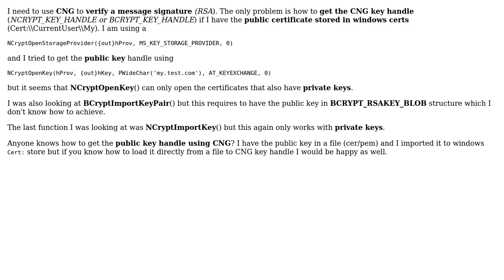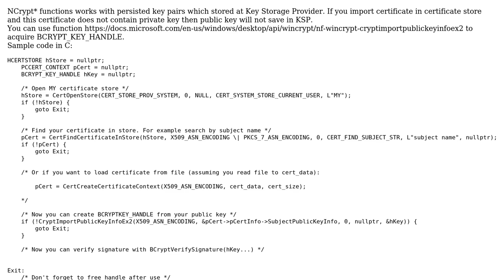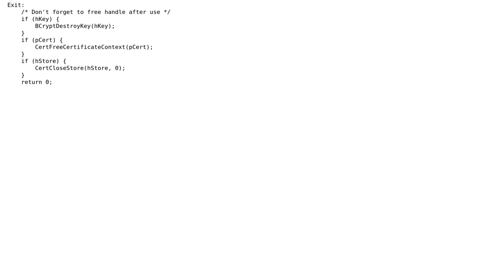store (in Delphi)?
How to get a CNG key handle to a public certificate previously imported to windows Cert: store (in Delphi)?

With thanks & praise to God, and with thanks to the many people who have made this project possible! You are responsible for your own actions.